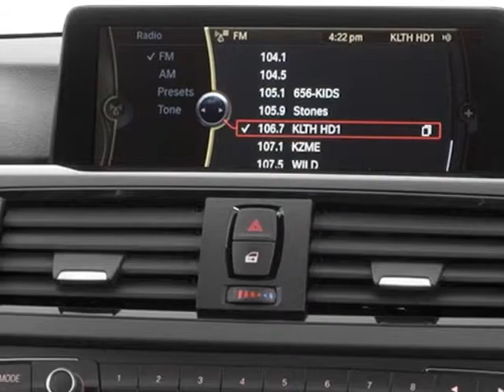2014 BMW 3 Series 328i Sedan - San Mateo, CA